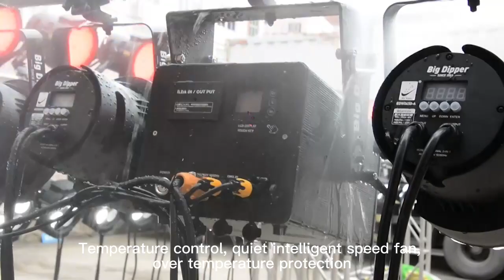Bigdipper waterproof laser lights.